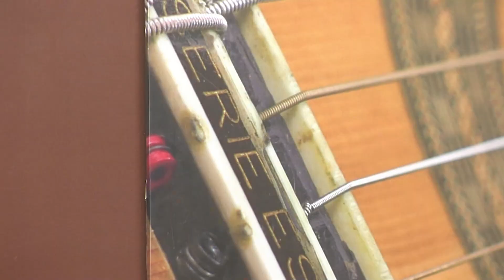Regional Cordas que Falam interpretando “Numa Seresta" - Cordas que Falam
cordasquefalam chorinho | Regional Cordas que Falam interpretando “Numa Seresta" no Cordas que Falam.